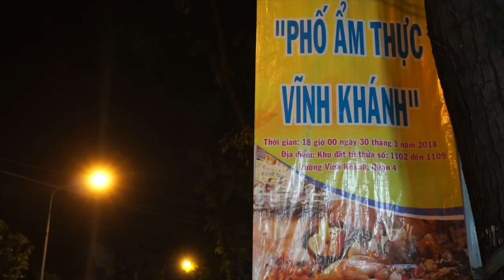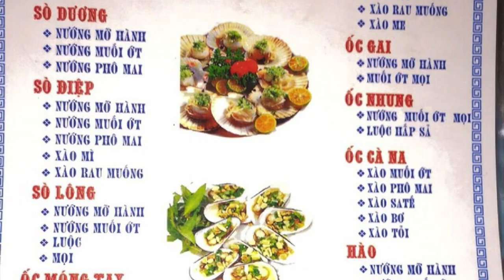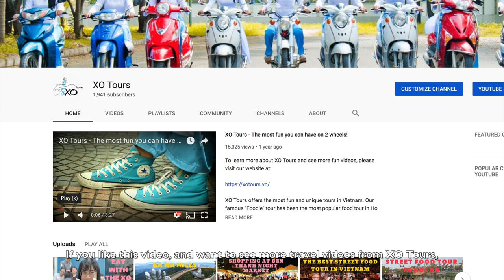The 5 Best Districts in Saigon for travelers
With 24 Districts in Saigon, many travelers are often confused about where to stay when they visit this dynamic and fast paced city. In this video XO Tours explores the 5 Districts that we believe are the best for travelers coming to Saigon!